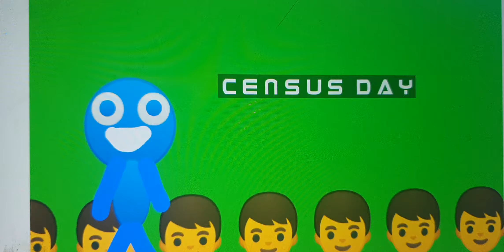Census Day!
Happy Census Day Everyone!